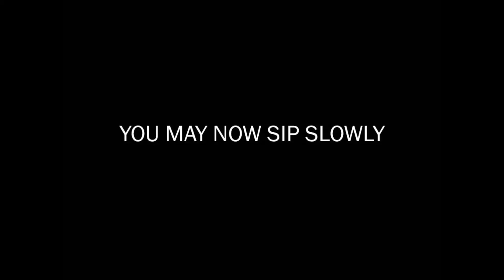Pumpkin Spice Syrup Tutorial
Stone Creek Coffee demonstrates how to make a Pumpkin Spice syrup from scratch.